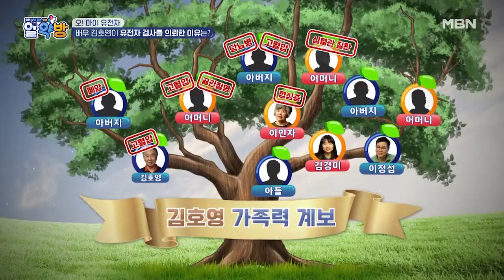58년 차 연기파 배우! 김호영이 유전자 검사를 의뢰한 이유는? MBN 220210 방송